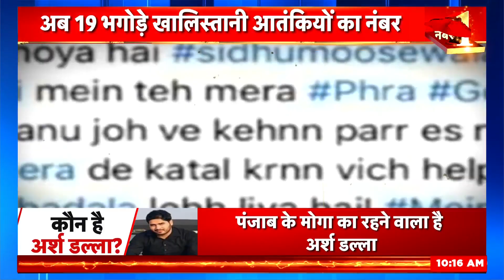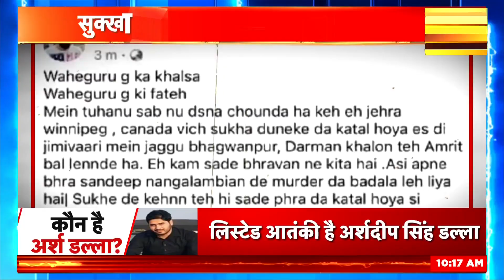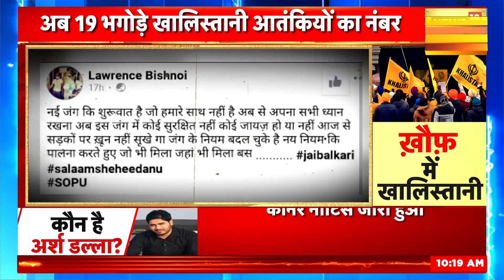Canada News : क्या कनाडा में खालिस्तानी आतंकवादी और गैंगस्टर गठजोड़ के धड़े आपस में भिड़ रहे हैं ?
Canada India Tension: The big news of this time is coming from Canada. The investigating agencies monitoring the Sukha murder case in Canada have received important information. Sukha's closeness to Arsh Dalla and slain terrorist Hardeep Singh Nijjar is considered to be the most important reason for his murder. There is news that two factions of Khalistani terrorists and gangster alliance are clashing with each other in Canada and Sukha, Dalla and killed terrorist Nijjar are part of the first alliance. The other group includes gangster Lawrence, Khalistani terrorists Rinda and Landa. And the role of this group is coming to light in Sukha's murder case.

Canada India Tension : इस वक्त की बड़ी ख़बर कनाडा से मिल रही है। कनाडा में सुक्खा हत्याकांड पर नजर रख रही जांच एजेंसियों को अहम जानकारी मिली है। अर्श डल्ला और मारे गए आतंकी हरदीप सिंह निज्जर से सुक्खा की नजदीकी को उसके कत्ल की सबसे अहम वजह माना जा रहा है। ख़बर है कि कनाडा में खालिस्तानी आतंकवादी और गैंगस्टर गठजोड़ के दो धड़े आपस में भिड़ रहे हैं और सुक्खा, डल्ला और मारे गए आतंकी निज्जर पहले गठजोड़ का हिस्सा हैं। वहीं दूसरे ग्रुप में गैंगस्टर लारेंस,  खालिस्तानी आतंकी रिंदा और लांडा हैं। और सुक्खा के हत्याकांड में इसी ग्रुप की भूमिका सामने आ रही है।